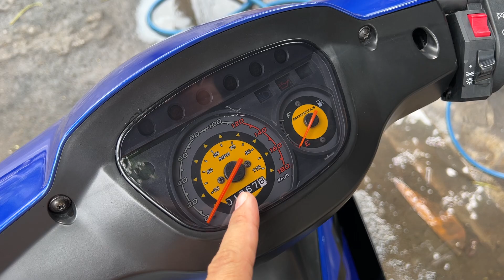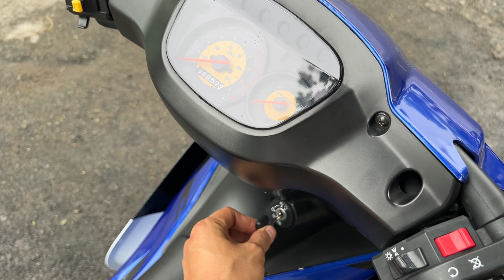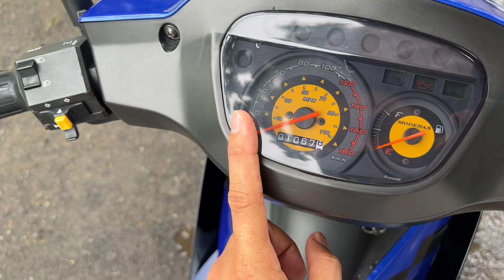Modenad Dinamik 120 chính chủ sang tên toàn quốc dod 1000km